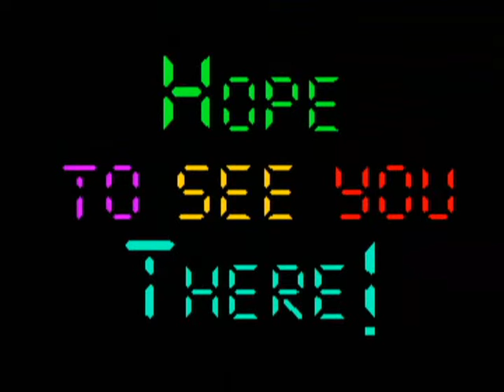Back to School Dance Promo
GVTV